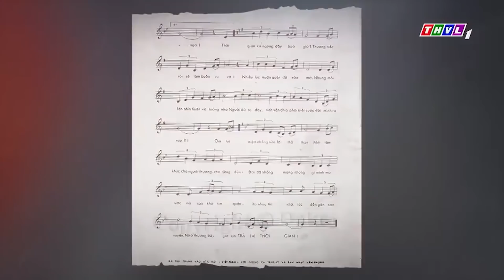Khoảnh khắc TÌNH TỨ ĐÁNG YÊU của CS Mạnh Quỳnh và Cố NS Phi Nhung - Kho Nhạc Bolero THVL